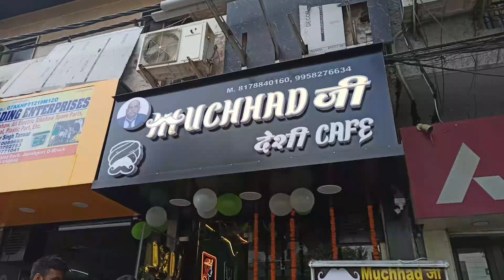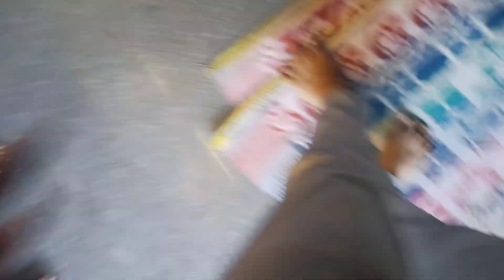Finally khol diya cafe ❤😊bussiness suru😂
muchhad ji desi cafe
ek baar jaoge to
baar baar aaoge😘